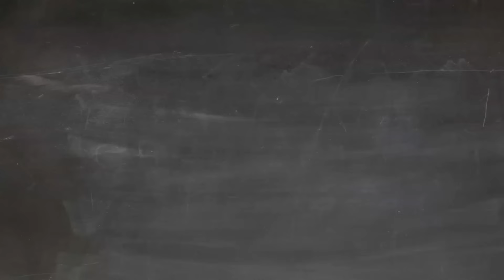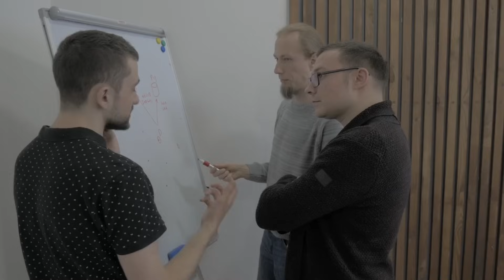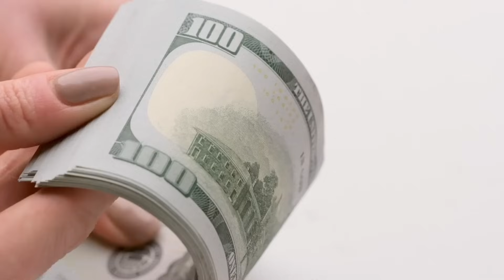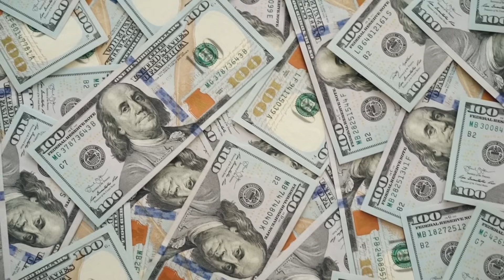ଲୋକମାନେ ତୁମ ଉପରେ ହସୁଛନ୍ତି କି ?? How develop confidence||How to face' people||Motivational speech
This video is very helpful information about how to face people and your self problems.

How to develop confidence.
How to face people.
How to face interview.
How to get job in government sector.
How to become rich.
How to overcome from laziness.
How to control Mind.
Tips for develop personality.
Tips for good student.
Tips for become rich.
Tips for smart person.
How to overcome from breakup.

Keep smiling 😊😊
Jay Guru 🙏🙏🙏
Jay Jagannath🙏🙏🙏